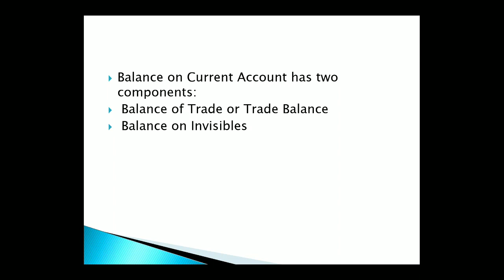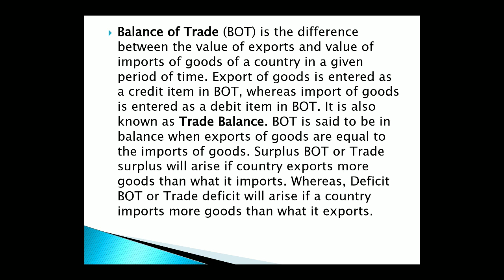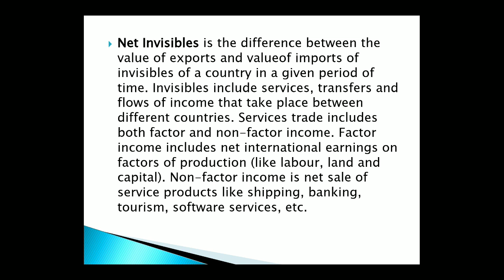Balance of Trade or Trade Balance | Balance on Invisibles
Open Economy Macro Economics